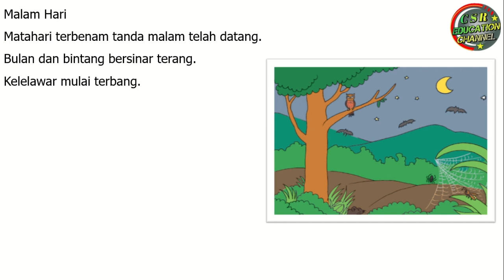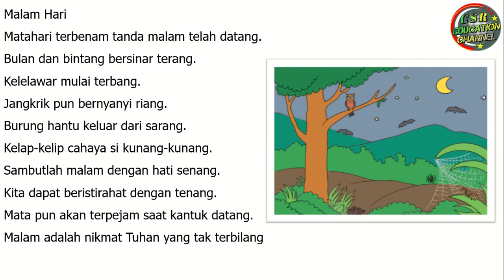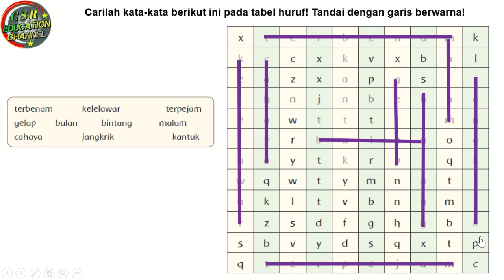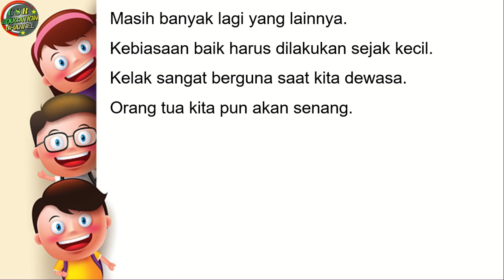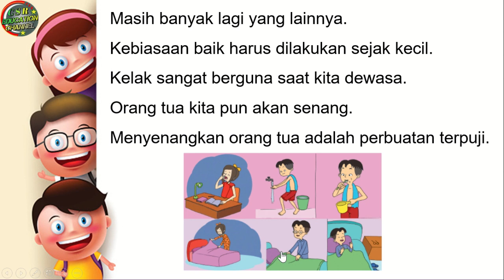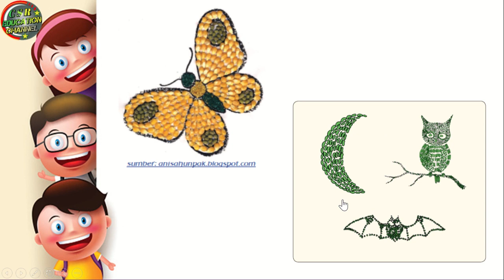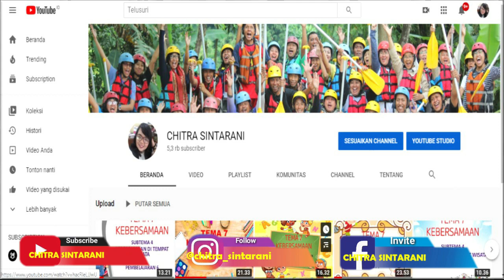Kelas 1 Tematik : Tema 3 Subtema 4 Pembelajaran 1 (KEGIATANKU)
Subtema 4 Kegiatan Malam Hari
Pembelajaran 1

Pembelajaran ini :
a) Sumber : Buku Tematik Pemerintah Kurikulum 2013 Tema  3 Revisi 2018
b) Media : Power Point, dreamstime.com, freepix, msofficeskill.com
c) Editing : Filmora, Camtasia